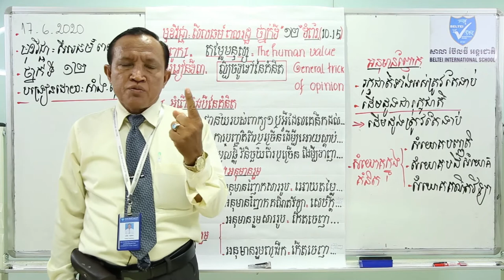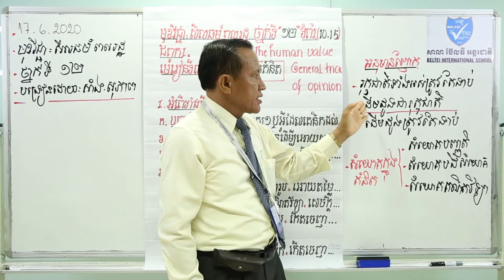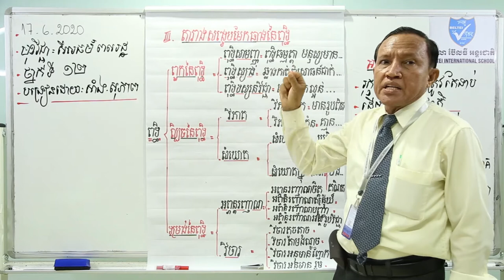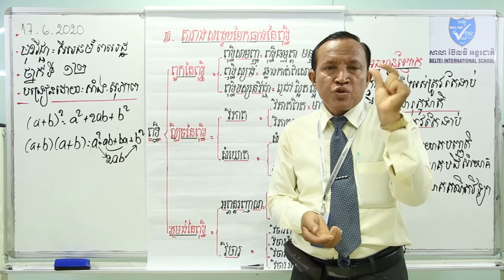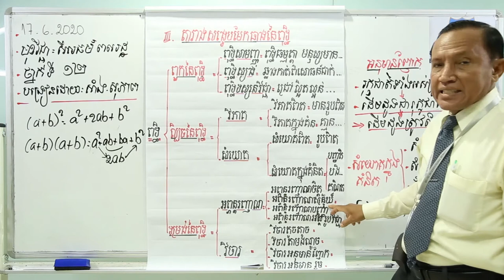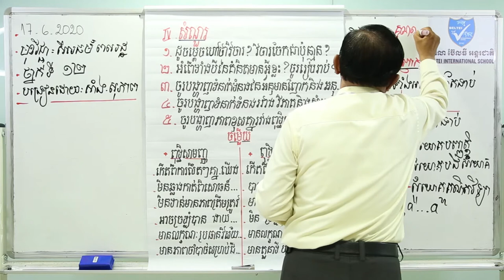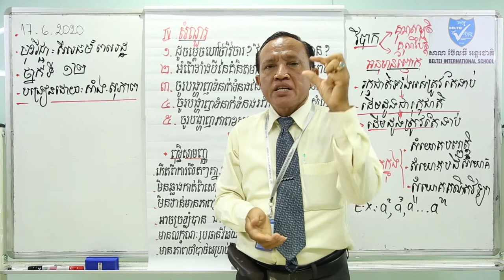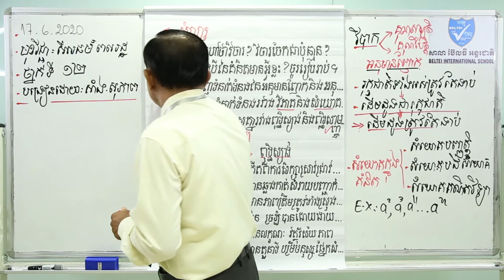14. G12- សីលធ៌ម ពលរដ្ឋ- មេរៀនទី៣ ល្បិចទូទៅនៃគំនិត (BELTEI)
ថ្នាក់ទី១២
មុខវិជ្ជា: សីលធ៌ម ពលរដ្ឋ
ជំពូក១ មេរៀនទី៣ ល្បិចទូទៅនៃគំនិត (ទំព័រ១០-១៦)